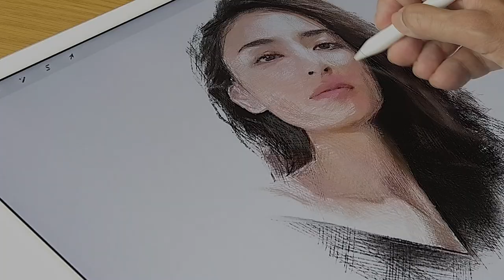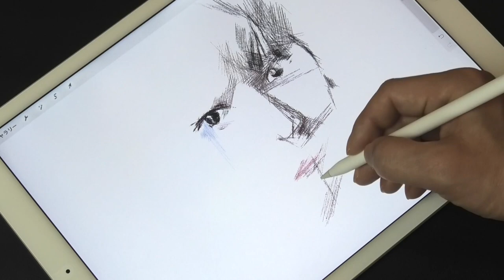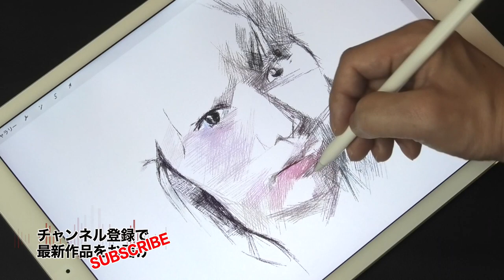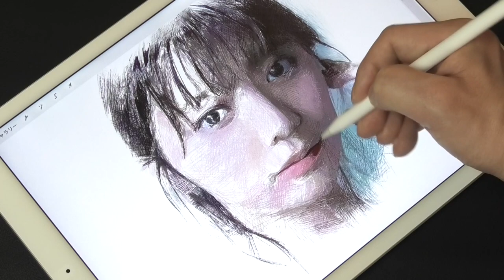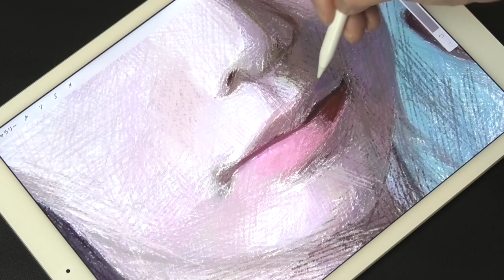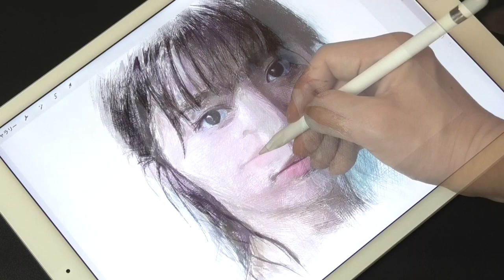Drawing 川津明日香 : Asuka Kawazu／仮面ライダーセイバー 須藤芽依／仮面ライダー聖刃／KAMEN RIDER SABER／Haw to draw／painting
Hey, guys! In this channel you can see the process of drawing the faces of different people It can be done. And it is drawn using a painting technique called "cross-hatching". Hopefully, it will help you.